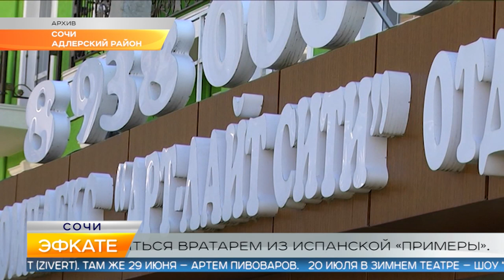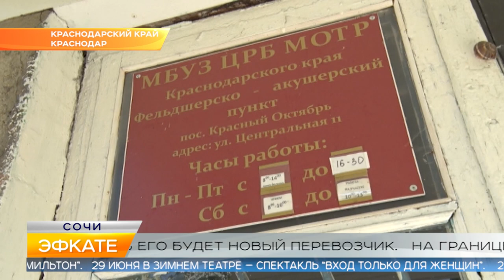Новости Сочи (Эфкате РЕН REN TV) Выпуск от 18.06.2019